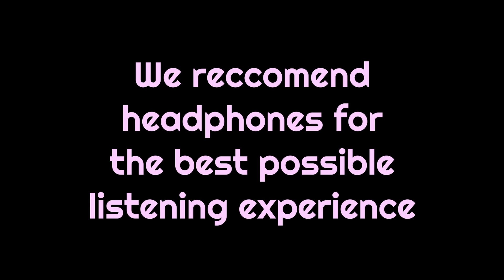Uninterrupted Gongland Duo 3-Hour Sound Healing Meditation | Mercury & Venus | Stress Relief & Sleep